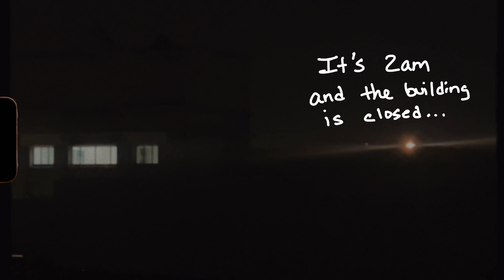Who’s In The Window? | Super 8 Film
Catching crazy events while filming on the super8film